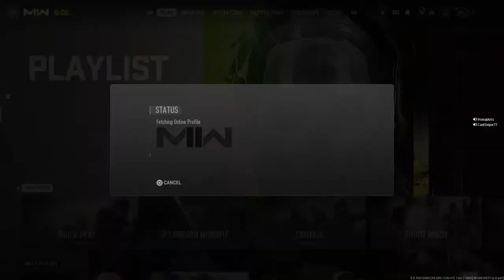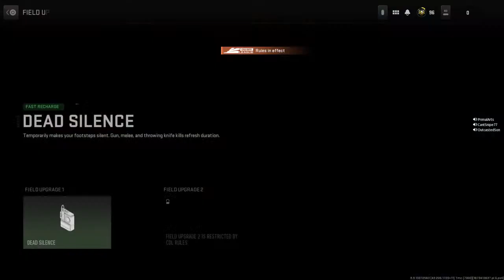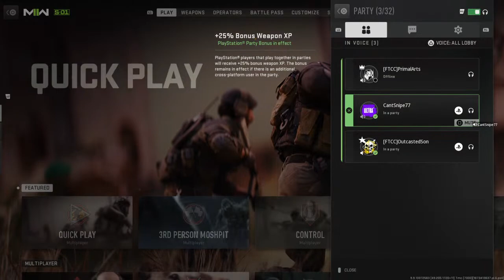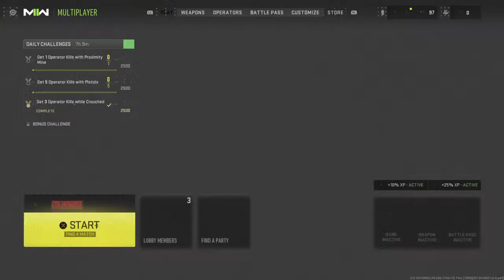Tryouts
Amateur CDL player trying to go pro!! FTCC clan!! It's all about the game!!!